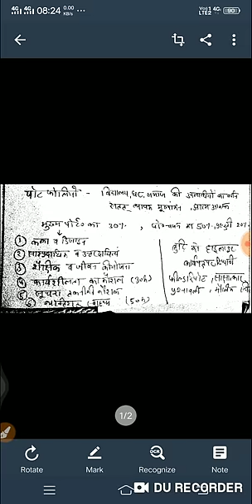Topic on demand -पोर्टफोलियो (CTET/NET) by Jyoti mam